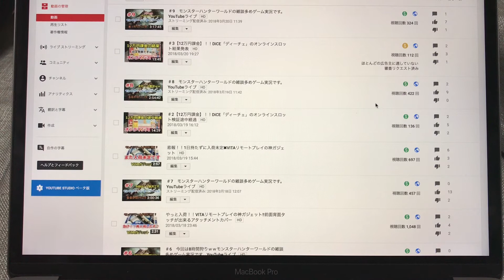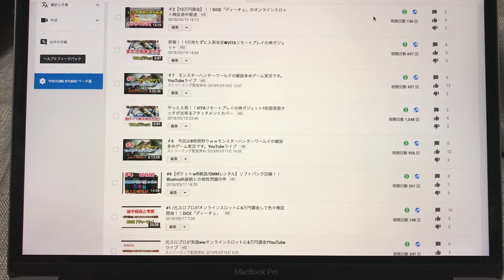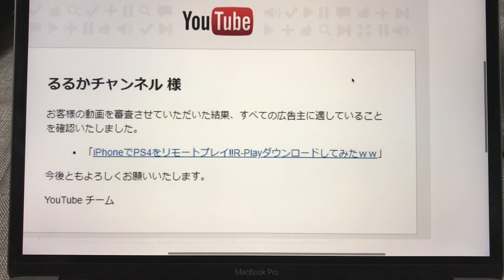YouTube広告審査は人が目視で確認するとメールが来るんですね！！（審査リクエスト）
YouTubeチームからのメールで、YouTubeの広告が黄色→緑色に変わっても人が全て人が確認しているのでは無かった事が分かった件！！

YouTubeパートナーズプログラムが厳しくなって収益かするのも大変ですが、広告審査や非表示などの精度が確実に上がっているのは良い事ですよね♪そんな雑談でした。